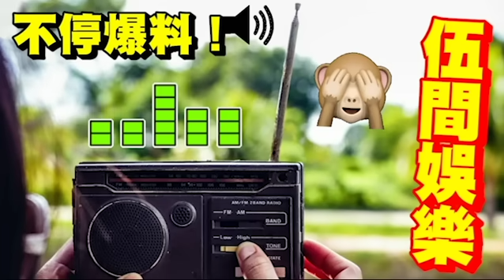突發！豪DEE宣佈「退出微辣」內幕！自稱阿晶離世「大家飽受折磨」將遠離網絡！以個人身份「獨立發展」演藝事業！網民稱：你係最正常！要遠離班人渣！